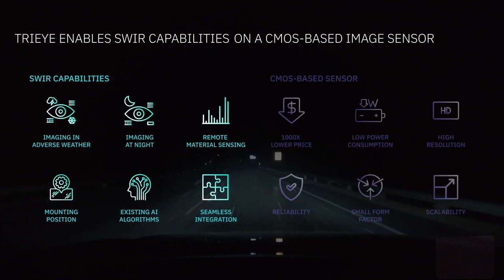TriEye SEDAR - SWIR Ranging and Imaging Field Tests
TriEye’s SEDAR is the ultimate imaging and ranging solution for Advanced- Driver-Assistance-Systems (ADAS) and Autonomous Vehicles (AV).